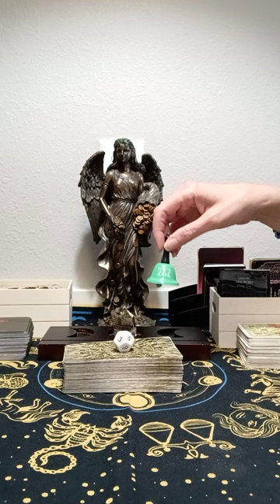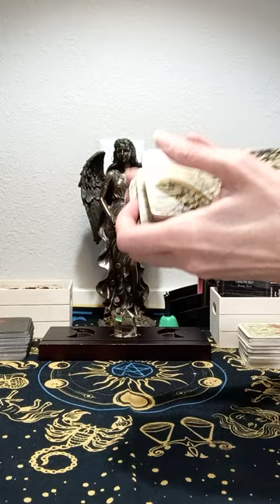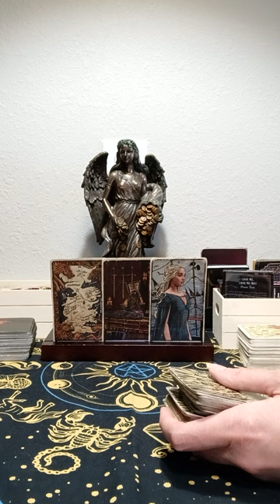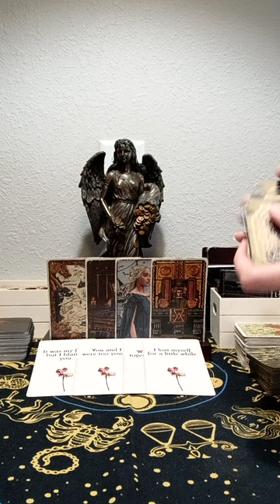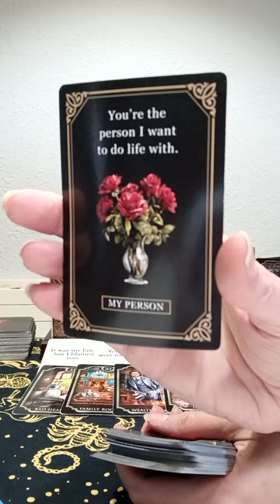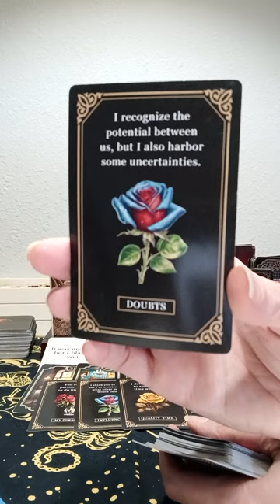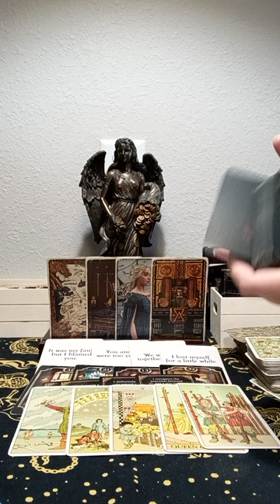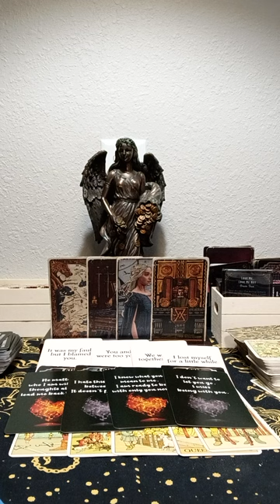PISCES♓ KARMA ON THEIR BACK!THEY WERE WORRIED ABOUT WHAT OTHERS WERE THINKING ABOUT THIS CONNECTION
NATIONAL SUICIDE PREVENTION LIFELINE
CALL: 988
DOMESTIC VIOLENCE HOTLINE